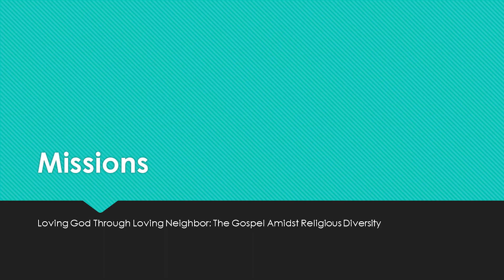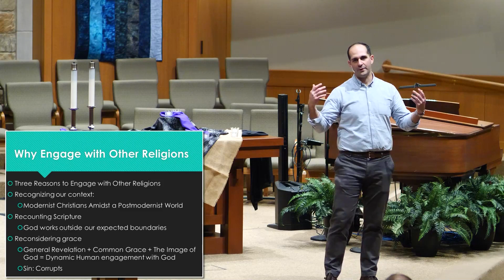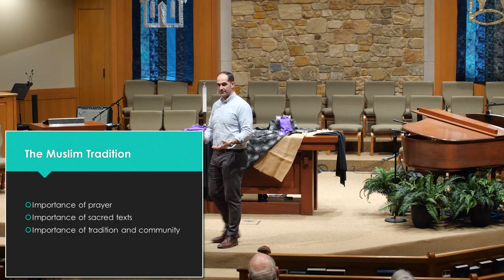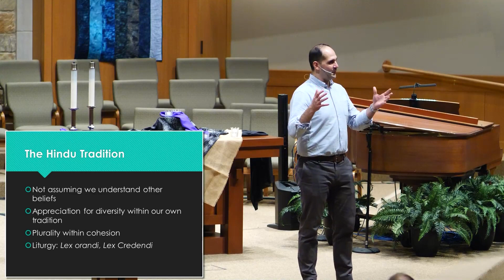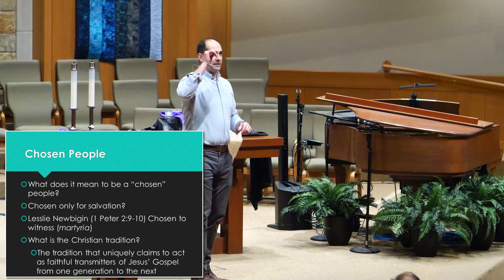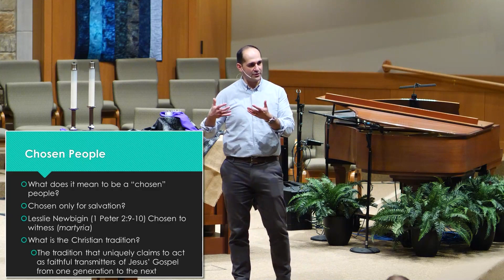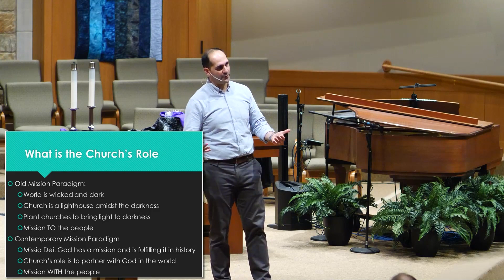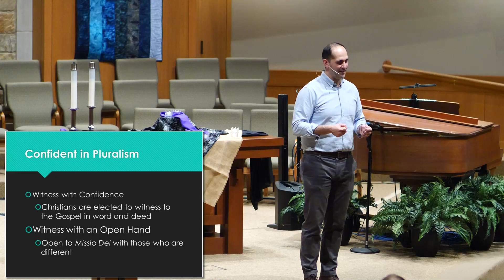Loving God Through Loving Neighbor: Missions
Join us for our final installment of this series where we discuss applying the last five episodes towards the spreading of the gospel.